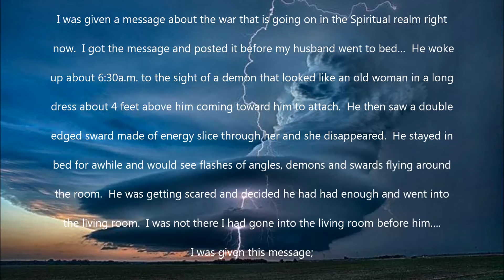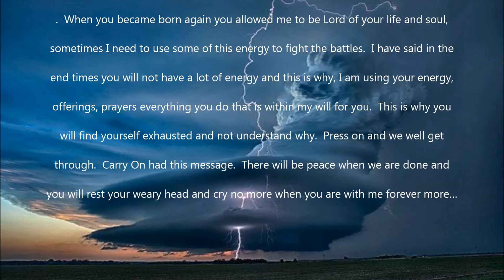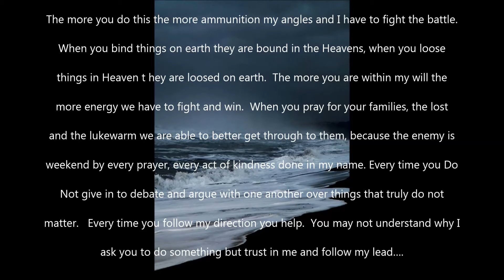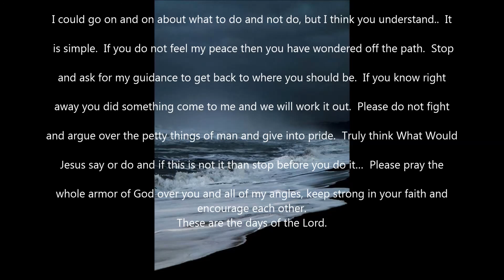My Edited Video